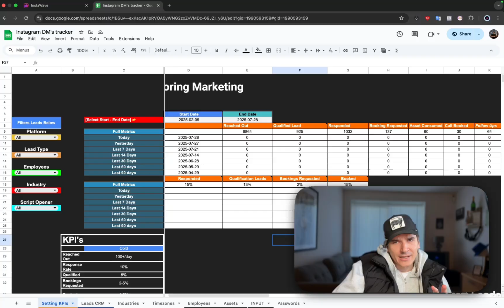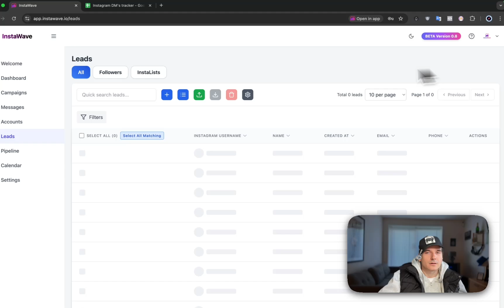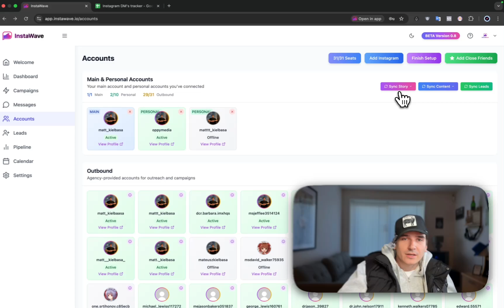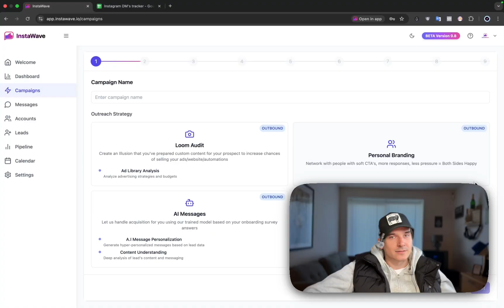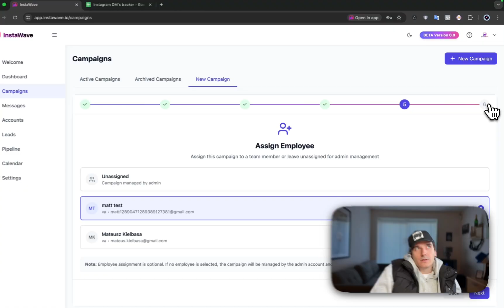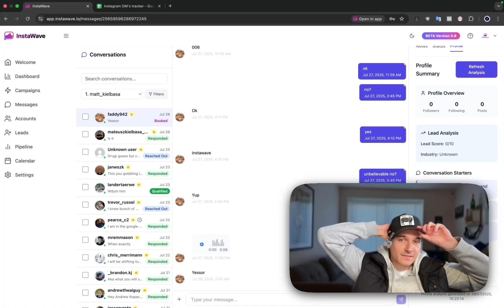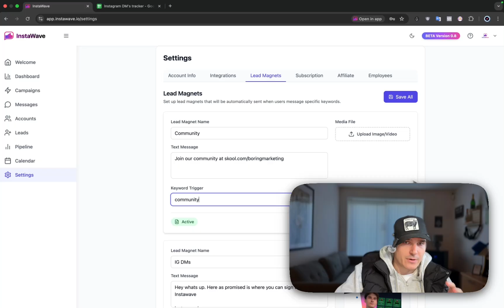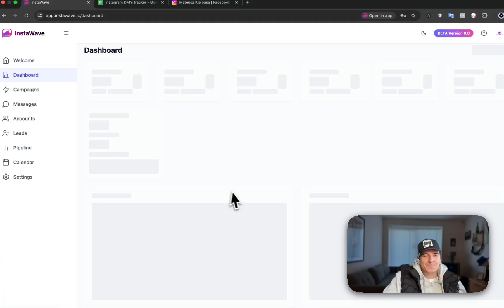I built Instagram CRM for agencies to scale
I coded Instagram Outbound CRM for coaches and agencies to Scale IG DM With Inflowave
IG Outreach was hard... So I built my own SaaS

It’s kind of crazy how I got so invested into it I ended up building a FULL DAMN CRM LOL.

- Access to Beta features
- Access to priority support
- Private community
- Access to private marketplace(whatever you imagine, we can beat your expectations)
- 30% lifetime discount, includes InflowaveCRM and InflowaveOutbound(video about that coming up)

Want to give it a shot? Drop me message

How To Scale IG DM
Scale IG DM
Scale Instagram DMs

Chapters
0:00 - Problems I had with VA’s, sending DMs
2:16 - First look at my pretty SaaS
2:50 - Get leads from competitors
3:31 - Target Competitor Leads
4:20 - Connect unlimited accounts
5:00 - Sync Stories, content, leads across accounts
6:05 - Cross Accounts analytics
7:16 - Scheduling campaigns to inbound/outbound
10:00 - Unified inbox(God Bless)
12:34 - Replace Make.com
13:20 - Connect Calendar, Zoom
13:40 - Pipeline(this one’s boring)
14:15 - Shoot me a DM to use Inflowave